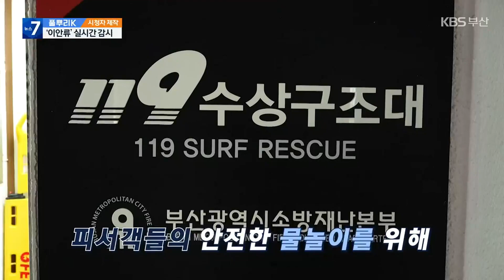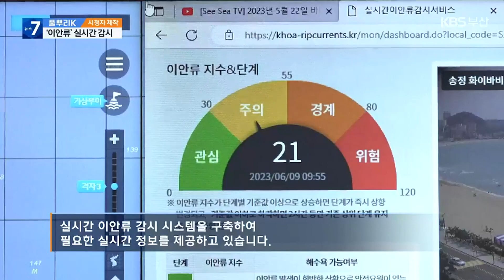[풀뿌리K] 공포의 역파도 '이안류', 실시간 감시 중 / KBS 2023.06.28.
해안으로 몰려오던 파도가 갑자기 반대 방향으로 빠르게 되돌아가는 것을 '이안류'라고 하죠.

해마다 이안류 발생이 더 잦아지면서 인명사고도 늘고 있습니다.

 여름철 이안류와 관련된 사고를 방지하기 위해 올해도 여러 곳에서 분주하게 대비하고 있다는데요.

 '풀뿌리K'에서 관련 소식 전해드립니다.